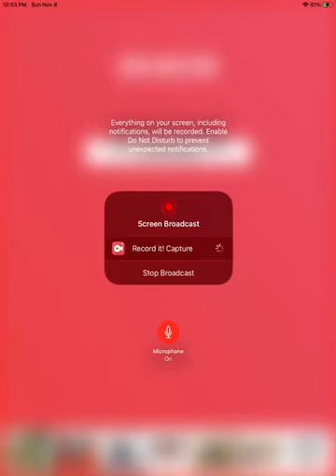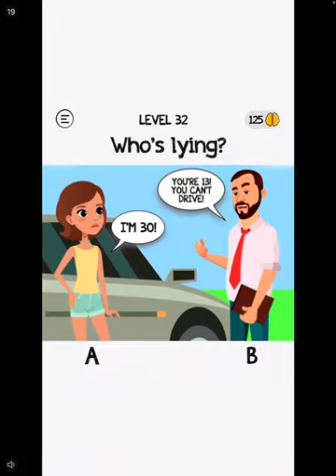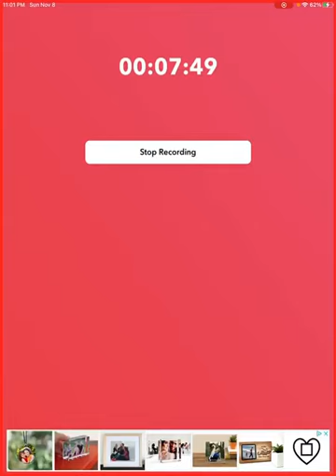Crowd City part 9